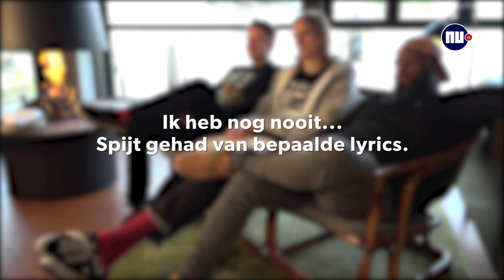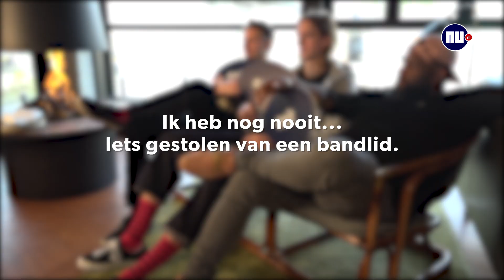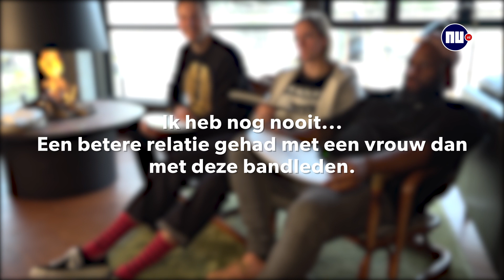Jeugd van Tegenwoordig soms onhandelbaar voor optredens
Op 16 februari brengt De Jeugd van Tegenwoordig hun nieuwe album uit. Over dat album speelt NU.nl het spelletje Ooit of Nooit.